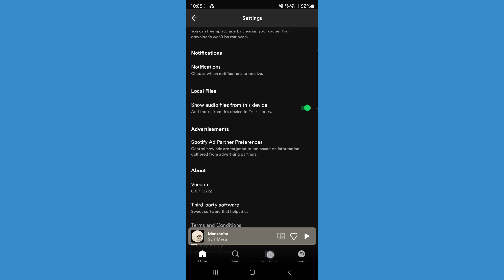How to Turn On Local Files in Spotify 2023 - Full Guide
Today, I show you how you can turn on local files in your Spotify app. This is the easiest way to turn on local files on Spotify in 2023.